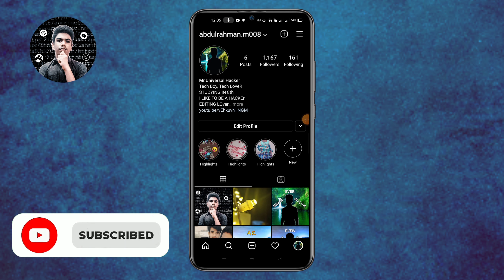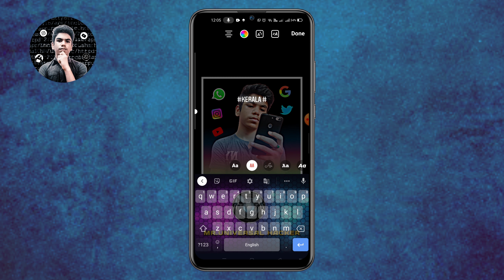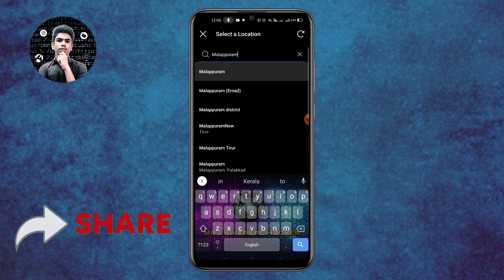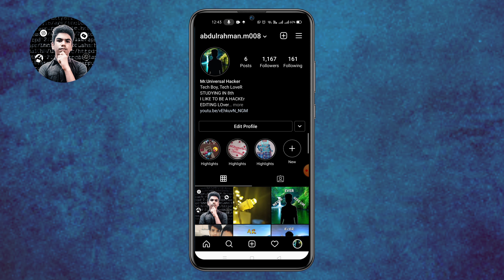How To Get More Orginal Story Views Without Any Apps Malayalam | Mr.Universal Hacker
In This Video I Talked About How To Get Or Increase More Instagram Story Views Without Any Apps And I Had Explained In Malayalam Language

I Am Trying My Best Always
Keep Supporting For More Views

Pls Help Me To Reach This Video 1k+ Views

😁Tq Guys For Watching This Video😎